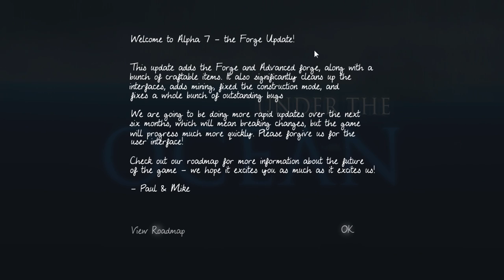Let's Test Under the Ocean 01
Ein Einblick in das Álpha Survival Game Under the Ocean in dem man in die Rolle eines gestrandeten .. Wesens .. schlüpft das sich nach und nach aus Holz,Stein und anderem Material alles zusammenbaut was man so zum überleben braucht. Das ganze jedoch ohne Monster dafür mit einer sehr schönen Atmosphäre.